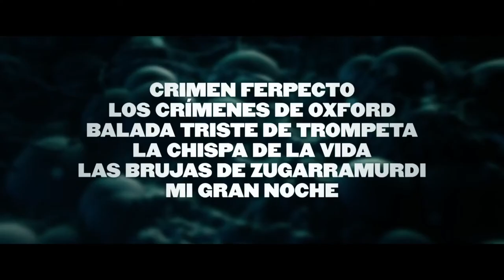El bar - Trailer español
Título: El Bar
Título VO: El Bar
Director: Álex de la Iglesia
Actores: Mario Casas, Blanca Suárez, José Sacristán, Carmen Machi, Terele Pávez, Jaime Ordóñez, Secun de la Rosa